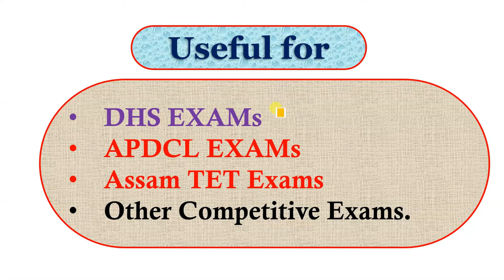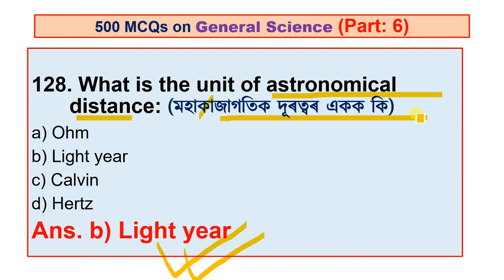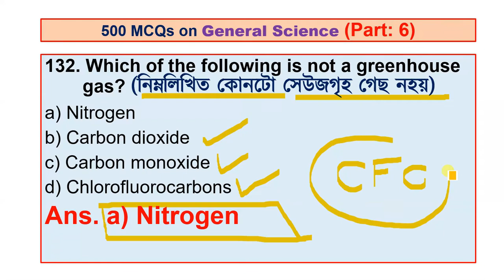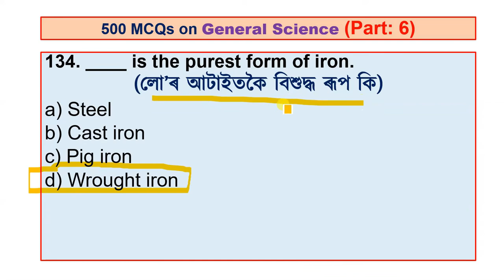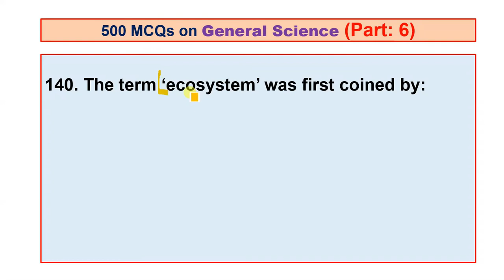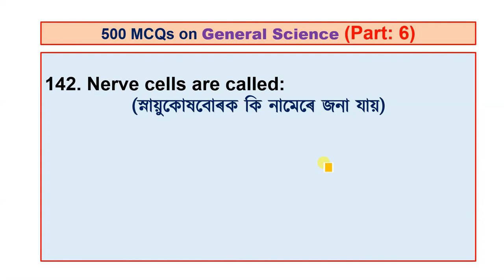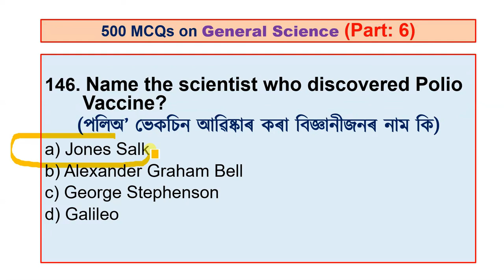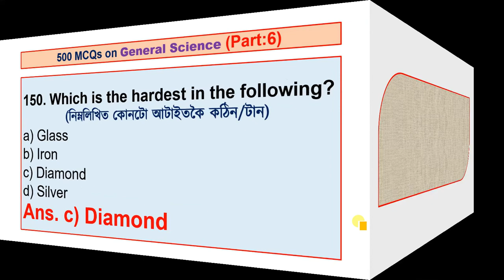GENERAL SCIENCE (Part:6) MCQs For Competitive Exam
General Science
APDCL EXAM
DHS EXAMs
APSC Exam

NORUL ALAM